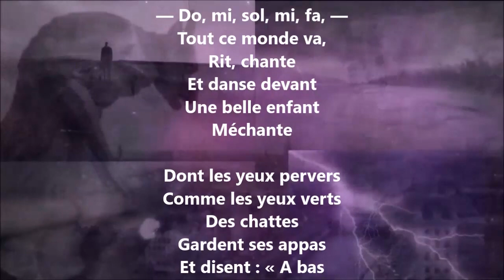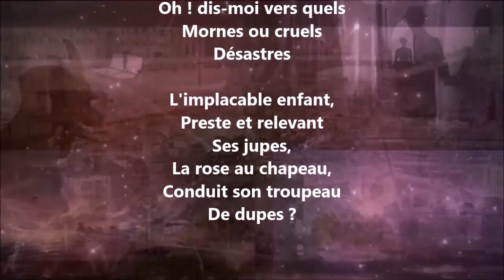Colombine - Paul Verlaine lu par Yvon Jean